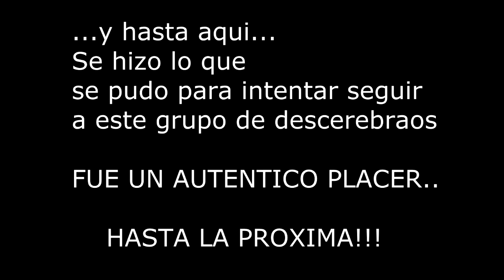Sortida Phroskitera 17 2 13